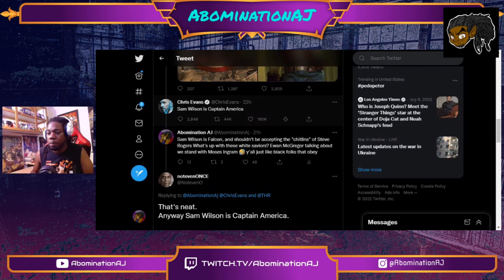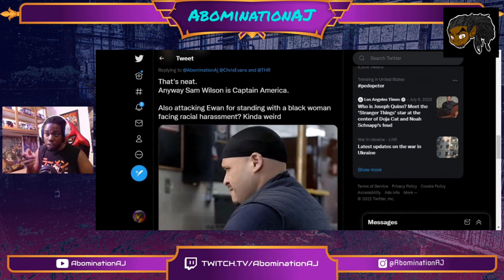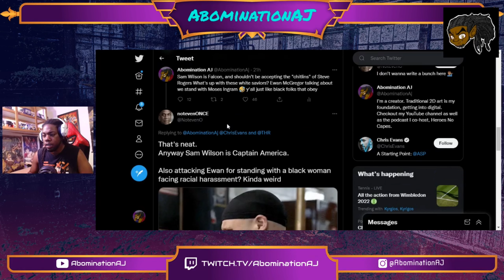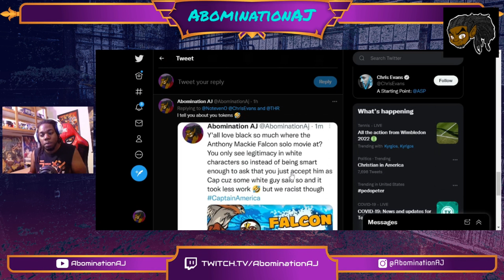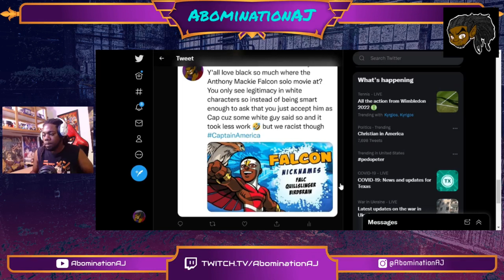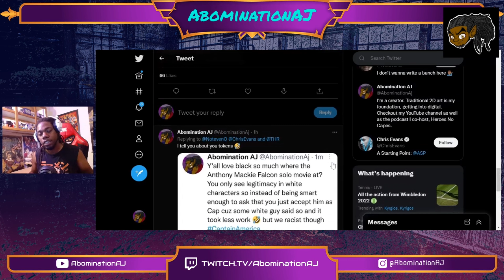I Command Respect, You Demand Acceptance